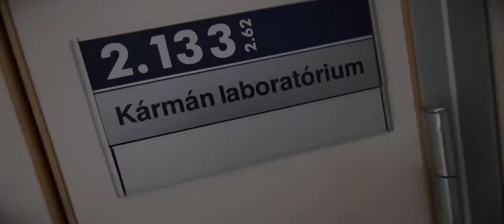Kétdimenziós áramlás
A Parallaxis Labor negyedik részében a nagyon magas légkör fizikája szempontjából egy igen tanulságos kísérletet mutatott nekünk állandó fizikusunk, Miklós. Hogy mi köze mindennek a sarki fényekhez? Kiderül videósorozatunk befejező epizódjából!